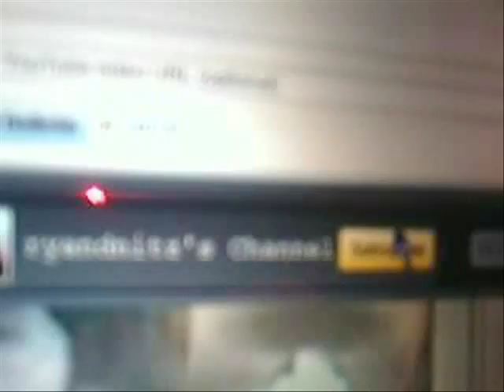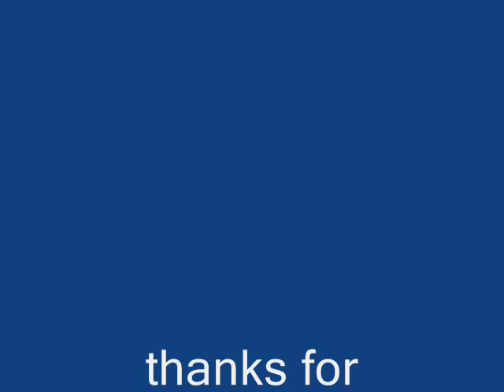10 things part 2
5 more things you should never do.